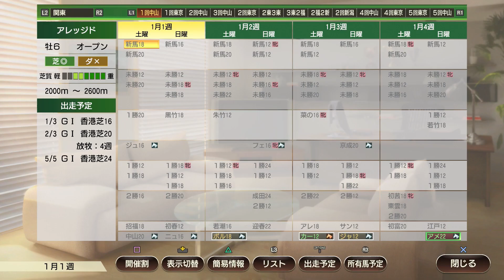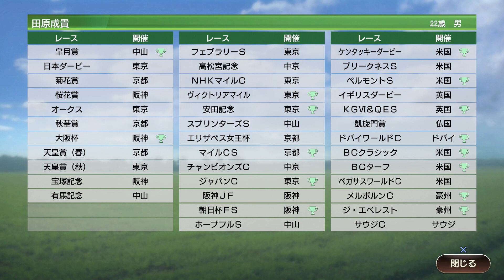ウイニングポスト9 2022 攻略 ストッブザ破産！金策ローテーションを徹底仮説！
初心者でも海外エディット馬持てるなら損はしないはず

関連動画↓
【ウイニングポスト9 2022】新秘書・吹里谷芽愛さんとの最速結婚及び海外牧場開設など（DLC無し・実況ディレクターズカット版）

ウイニングポスト9 2022 攻略 初心者にきおつけてほしいポイント残念な馬にきおつけて！

【ウイニングポスト9 2022】1976年スタート！？海外牧場の早期開設！？新作情報がすごかった！

【ウイニングポスト9 2022】1976年スタートおすすめの騎手【能力別・絆コマンドSP別】

【祝2022発売】 前作と徹底比較！後悔しないdlcの選び方 【ウイニングポスト9 2022】

動画
　 Logo ＆ package illustration by SUSUMU MATSUSHITA
概要欄